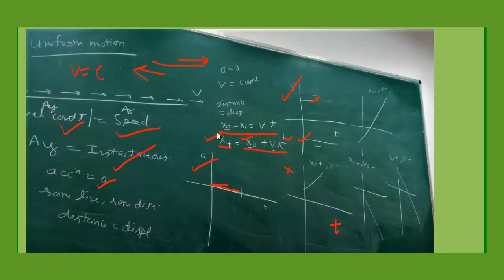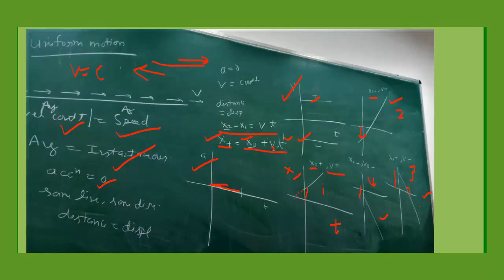Graphs for Uniform motion|| kinematics|| Motion in a straight Line|| Class notes for toppers series